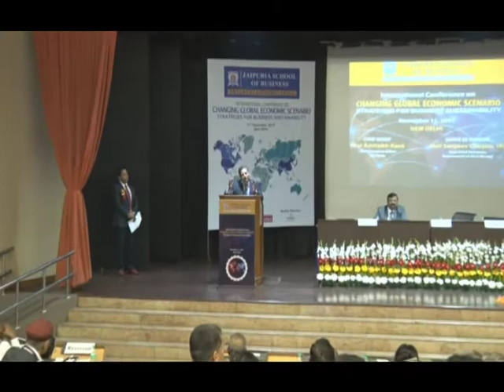JAIPURIA SCHOOL OF BUSINESS IC-35